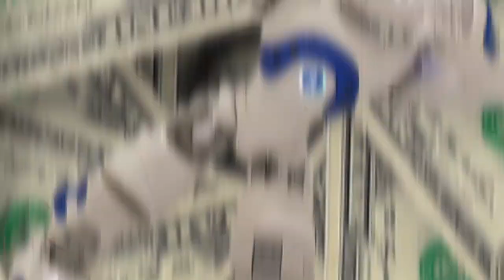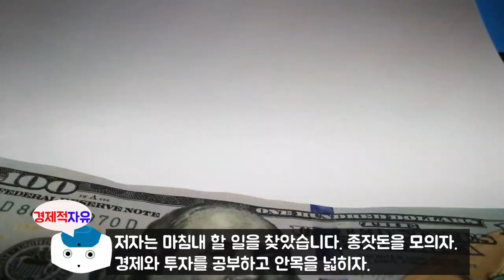스무살, 부자가 되기로 결심하다. 1편 l 유비(김수영) 저자 '월급쟁이 부자는 없다' [경제적자유 나오TV]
월급쟁이 부자는 없다 파트 3 '스무살, 부자가 되기로 결심하다' 1편입니다.

그들은 나와 달랐다, '진짜 부자' 프로젝트 관련된 주제입니다.

유비님(김수영 작가)  '월급쟁이 부자는 없다' 책에 대하여 북튜브를 시작합니다.
우선은 유비님 저자에 관하여 소개를 하겠습니다.
모두가 취업 준비와 스펙 쌓기에 여념이 었던 대학생 시절, 남들 하는 대로
그저 열심히 살기만 해서는 결코 부자가 될 수 없음을 상당히 일찍 깨닫고
조금은 다른 길을 걷기 시작했습니다. 갓 성인이 되었을 무렵부터 종잣돈 모으기와
부동산투자에 열중했고, 각종 경제신문과 투자 서적들을 독파하며 관련 지식을 쌓았습니다.
여타의 부동산 전문가에 비해 상당히 일찍 이룩한 경제적 자유,
30대 초중반에 이른 지금은 소형 월세 물건을 넘어 꼬마빌딩, 근린상가, 주상복합 등으로
부동산 자산 포트폴리오의 폭을 넓혀가고 있습니다.

유비님은 유튜브도 운영하고 있으며, 매주 일요일 신사임당에 알뜬부에 출연하고 계십니다.
※유비님 유튜브 주소(젊은부자마을 유비TV)

※ 본 영상은 유비(김수영) 저자의 '월급쟁이 부자는 없다.' 책을 참고로 하여 제작되었습니다